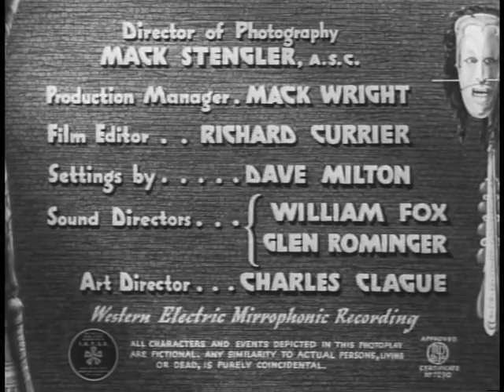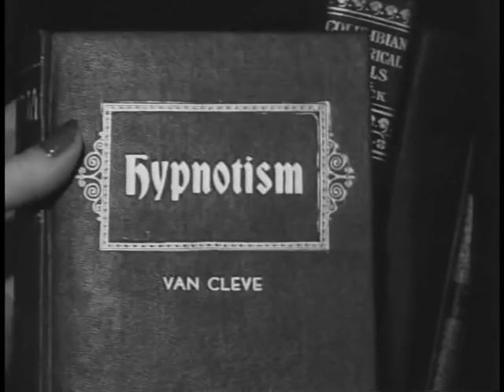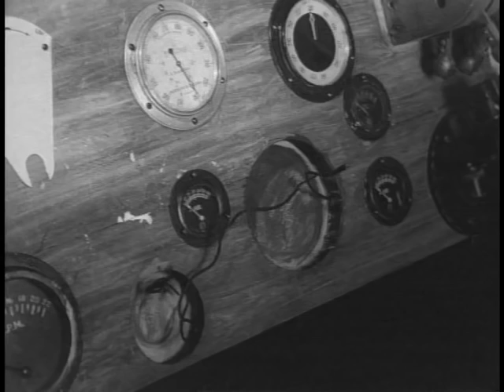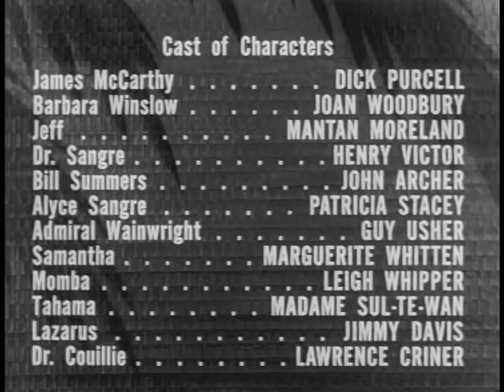King of the Zombies | Full FREE Classic Horror Movie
Kings of Horror presents: King of the Zombies

During World War II, James "Mac" McCarthy (Dick Purcell) is piloting a plane over the Caribbean when he's forced to crash-land on an island. Along with passenger Bill Summers (John Archer) and his servant, Mac happens upon Dr. Sangre's (Henry Victor) mansion, where the group is offered lodging. The visitors soon uncover Sangre's terrifying secret when they see him performing voodoo on a group of zombies in the cellar. The men must escape with Sangre's niece (Joan Woodbury) in tow.